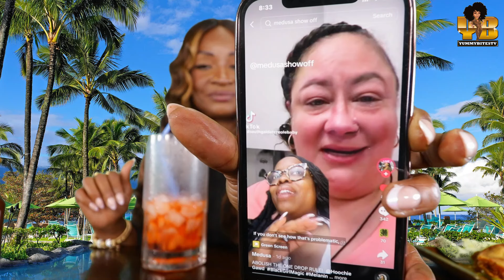HOMEMADE DEEP FRIED CHICKEN & CHEESE TACOS! 33 YEAR OLD MAN DOES THE UNTHINKABLE! + MORE HOT TOPICS!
SEND ME STUFF:

YUMMYBITESTV